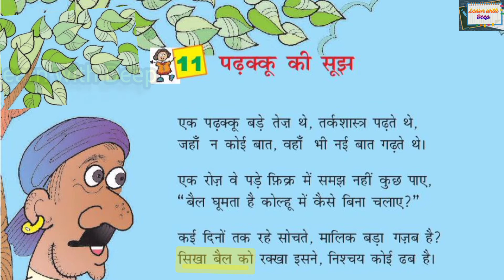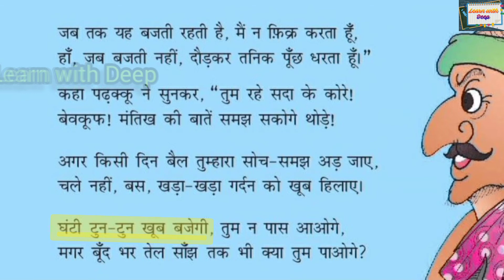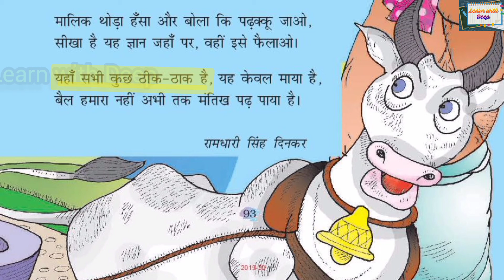CLASS 4/ CHAPTER 11/ PADAKKU KI SUJH/ पढ़क्कू की सूझ/RIMJHIM/ HINDI/ READING PRACTICE/ CBSE/ KV